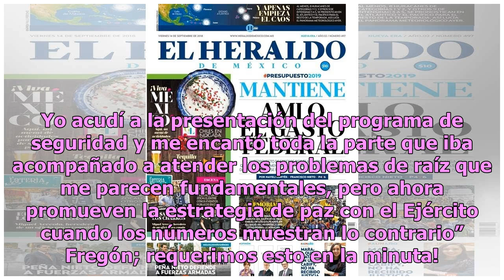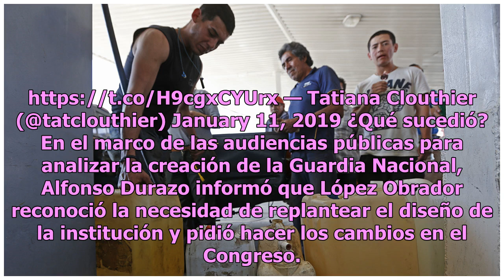Fregón: así celebra Tatiana Clouthier decisión de poner mando civil a Guardia Nacional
Tatiana Clouthier, vicecoordinadora de Morena en la Cámara de Diputados y excoordinadora de la campaña presidencial de Andrés Manuel López Obrador, celebró el anuncio que hizo el titular de la Secretaría de Seguridad, Alfonso Durazo, sobre la posibilidad de incluir un mando civil en la llamda Guardi...